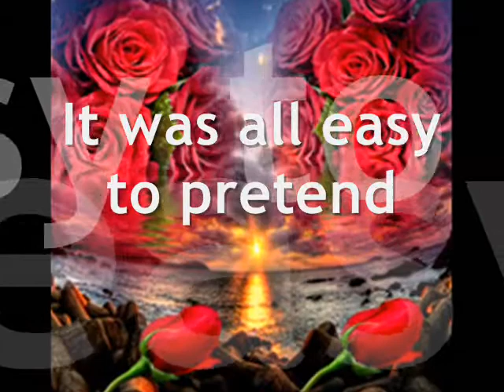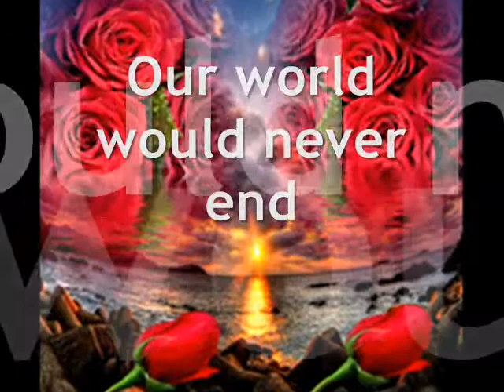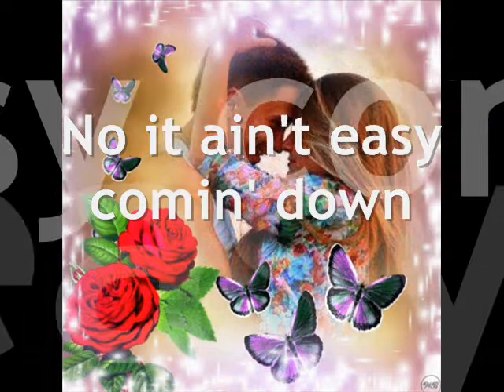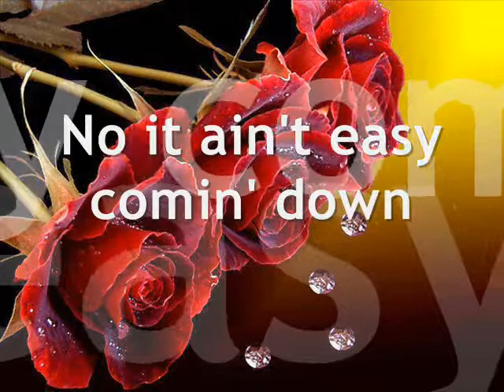It Ain't Easy Comin' Down Charlene Duncan Lyrics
it's so easy to pretend our world w ould never end, and suddenly I found it's comin' down...